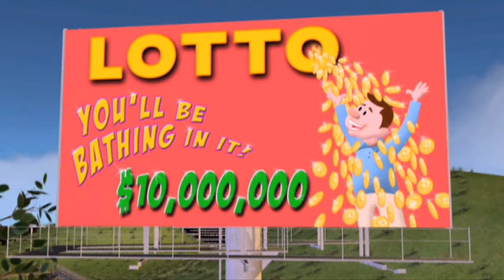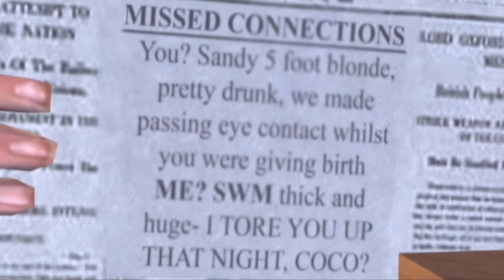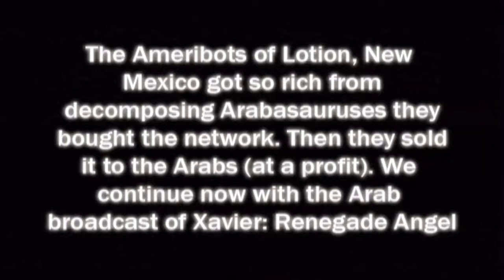Xavier: Renegade Angel - Season 2 Episode 8 - Kharmarabionic Lotion (Full Episode) Adult Swim in 4K!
Feast your thoughts on all this sweet lotion (?)

Hopefully we get funding from other angels 😇

Please endure as much as you possibly can and watch all the other XRA episodes along with M E M E S & M U S I C every single day

My real pride is stored and reserved for my musical enterprises so please oh please if you're gonna give support plz view those!

These pieces of fat nonsense require attention from all le trimmins

Hope you like insensitive stereotypes...

Islamophobia is pretty bad guys so please do not actually call people anything sand-related okay everyone needs to be politically correct if they even want to bother watching this fr they made a lot of bad choices back in the day and you can't blame them too much but wrongfully engaging in hateful behavior is not okay! This whole show is just one joke after another but please be considerate and thoughtful fritatas!

created by Vernon Chapman and John Lee
Super-sized and protected by Adult Swim